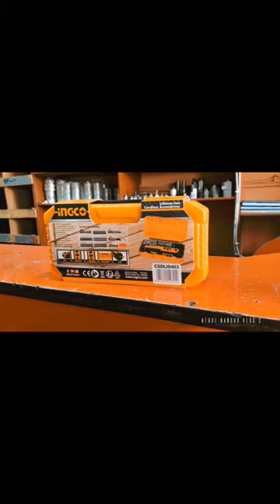oru mini bomb 💣/ cordless screwdriver/ineco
*  4v cordless screwdriver ineco
*  USB charging
*  42 piece of Accessories